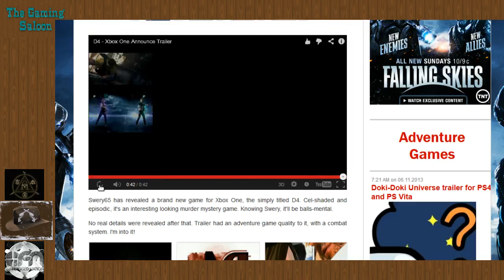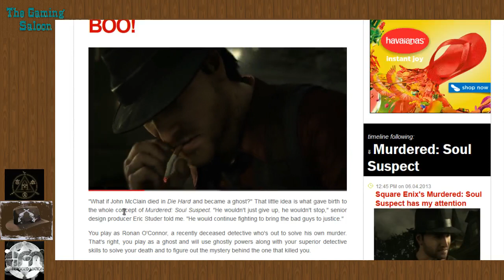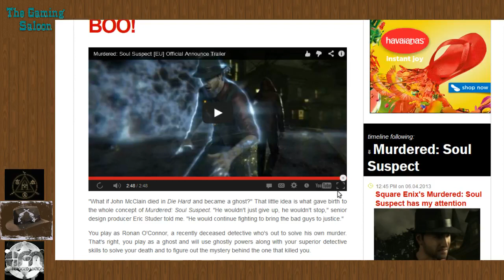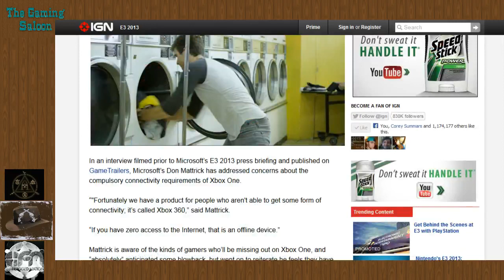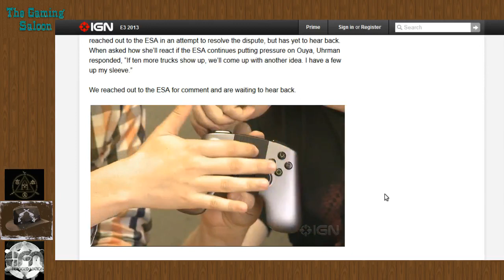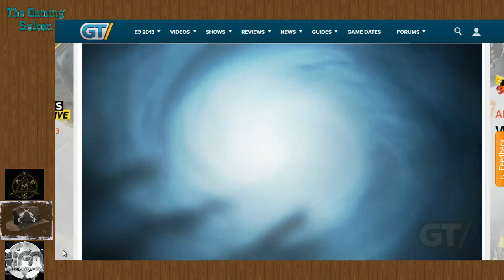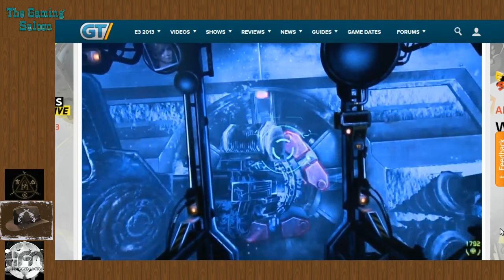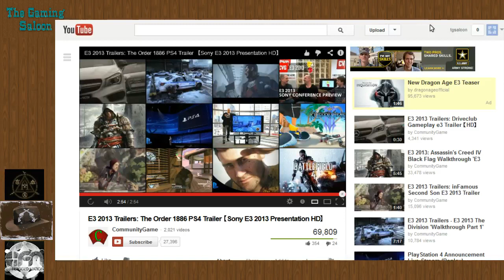The Gaming Saloon 6/12/2013 E3 Special Day 3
The crew looks at various game at E3.